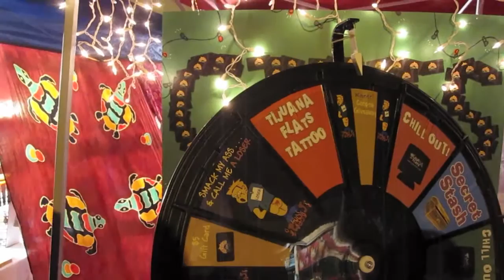How To Win A Free Burrito!!! (12.2.10)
We went to another street festival that was all decorated for the holidays! we saw all sorts of interesting characters! everyone was walking their dogs! and we got to spin a wheel of prizes and we won a free burrito! but not really! lol we were suppose to win a bottle opener for both spins, but the girl messed up and gave us a $5 gift card on accident!!! and the night continued with lots of debauchery!